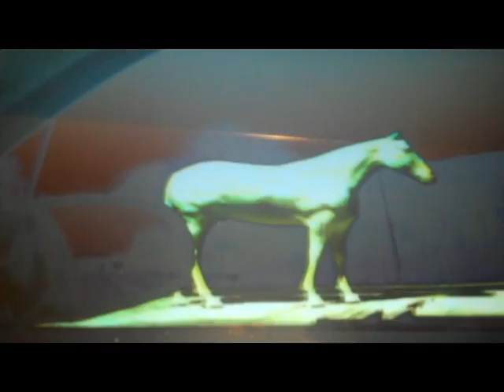Lift You Up - Horse.dv